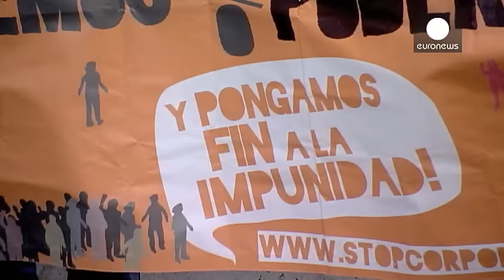استثمارات أوروبية في أمريكا اللاتينية والكرايبي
في اليوم الثاني والأخير من قمة الاتحاد الأوروبي ودول أمريكا اللاتينية والكرايبي في بروكسل، خصص الاتحاد مائة وثمانية عشر مليون يورو بعنوان دعم الاستثمارات في تلك الدول الأمريكية. وتقول المفوضية الأوروبية إن القروض والعمليات المالية الأخرى تهدف إلى دعم التعاون عبر الأطلسي

ووقع الاتحاد الأوروبي اتفاقا للاعفاء من التأشيرة مع البيرو وكولومبيا، بهدف تسهيل السفر بين البلدين ودول الاتحاد، فيما تبقى بريطانيا وارلندا على اجراءات منفصلة خاصة بالتأشيرة

وتقول موفدة يورونيوز إلى بروكسل مارتا فيفاس: يأمل ا…